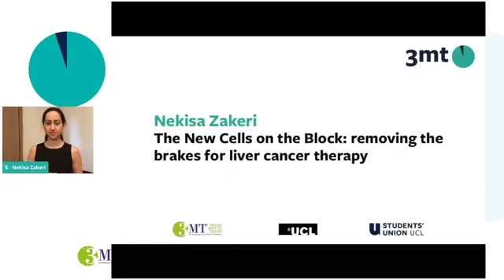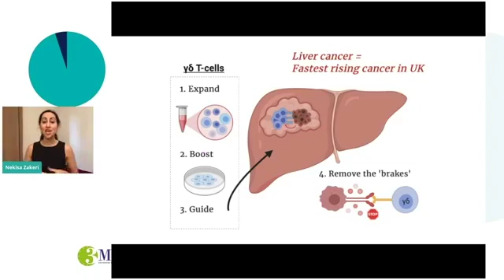3MT 2020 UCL Winner Nekisa Zakeri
Nekisa Zakeri with The New Cells on the Block: removing the brakes for liver cancer therapy